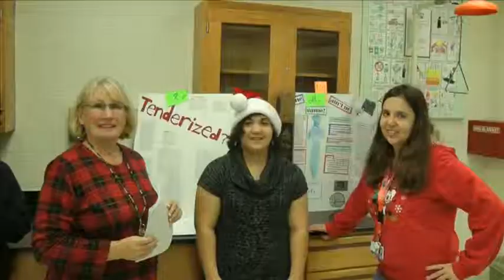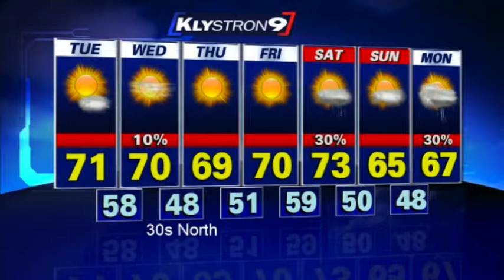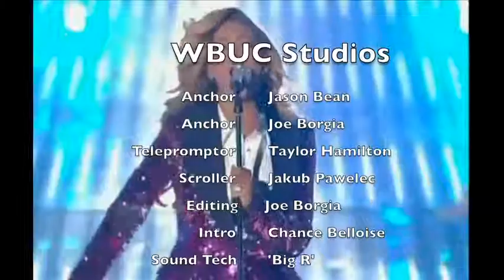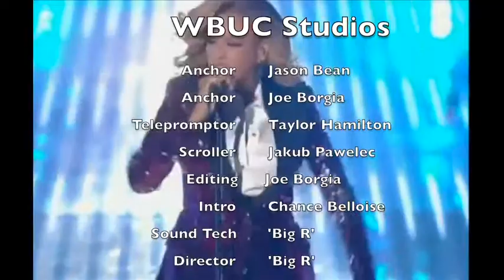Gulf High Morning News! 12/16/14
The Gulf High Morning News